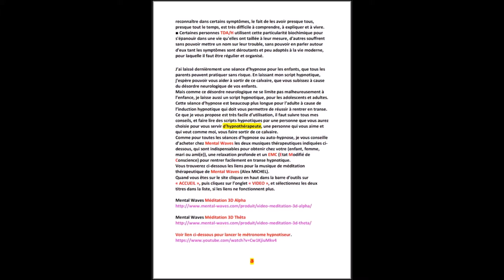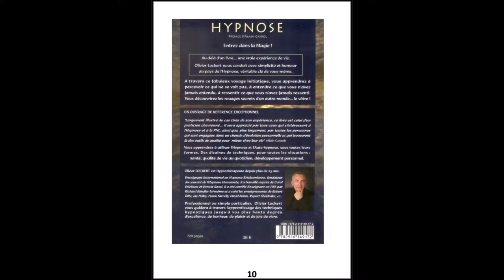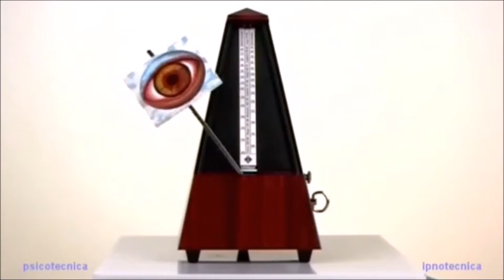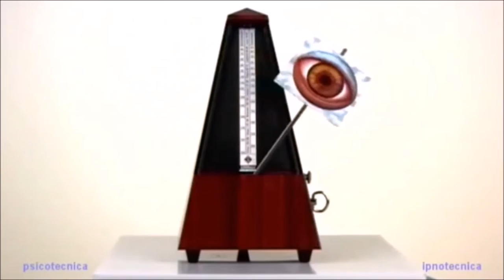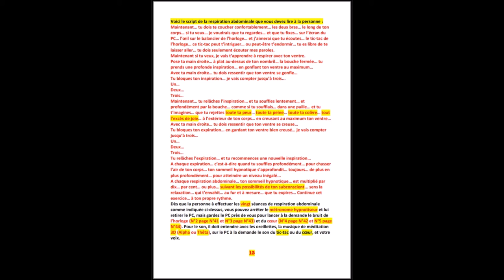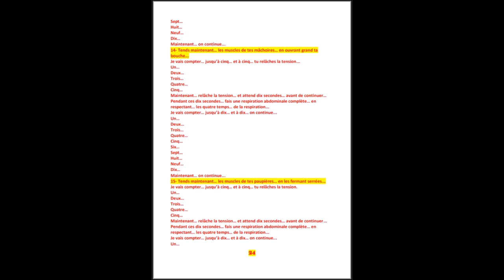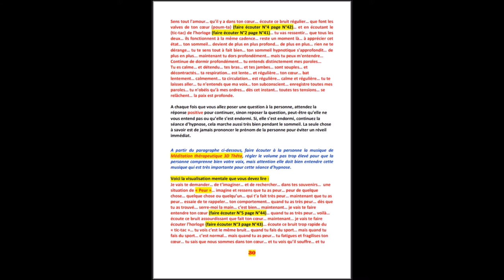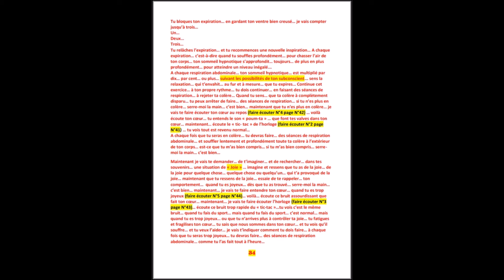Hypnose - Script hypnotique - contre - TDA -TDAH - TDA / H - Adultes et adolescents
Bonjour,
Voici une séance d'hypnose complète pour le TDA/H chez l'adolescent et l'adulte.

TROUBLE DU DEFICIT DE L’ATTENTION AVEC OU SANS

HYPERACTIVITE TDA/H CHEZ L’ADOLESCENT ET L’ADULTE

J’ai laissé dernièrement une séance d’hypnose pour les enfants, que tous les parents peuvent pratiquer sans risque. En laissant mon script hypnotique, j’espère pouvoir vous aider à sortir de ce calvaire, que vous subissez à cause du désordre neurologique de vos enfants.
Mais comme ce désordre neurologique ne se limite pas malheureusement à l’enfance, je laisse aussi un script hypnotique, pour les adolescents et adultes.
Cette séance d’hypnose est beaucoup plus longue pour l’adulte à cause de l’induction hypnotique qui doit vous permettre de réussir à rentrer en transe.
Ce que je vous propose est très facile d’utilisation, il faut  suivre tous mes conseils, et à ma demande faire lire les scripts  hypnotiques par une personne de votre choix et qui va devenir votre hypnothérapeute, une personne qui vous aime et qui veut comme moi, vous aider à combattre vos symptômes du TDA/H.

Pour une bonne lecture, réglez la définition dans la vidéo en bas à droite sur : HD / OU HD 1080
Cordialement